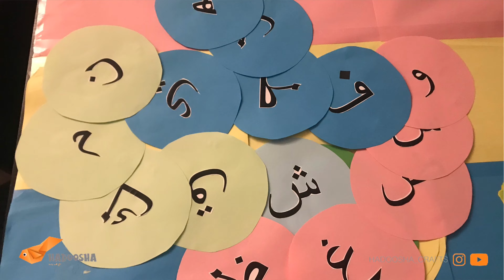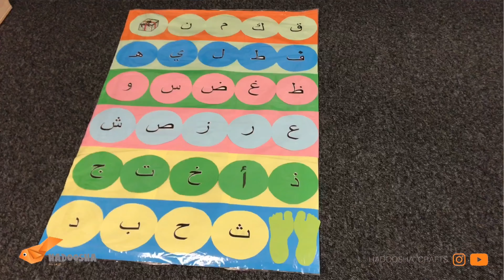نشاط منتسوري ممتع لترسيخ الحروف العربية _ التعليم المبكر _ نشاط (٢)